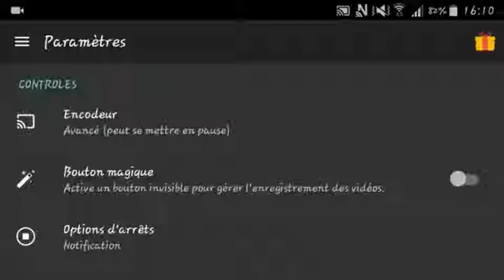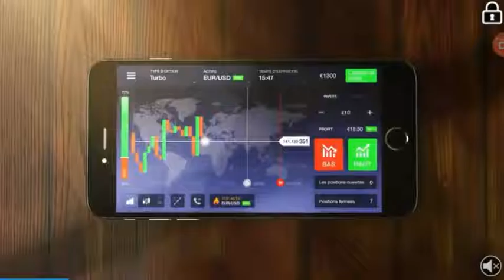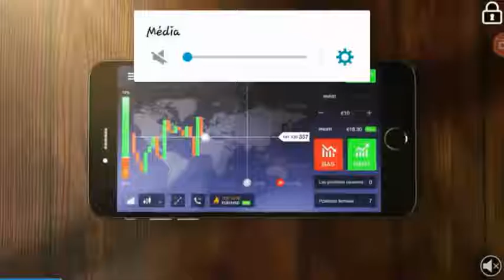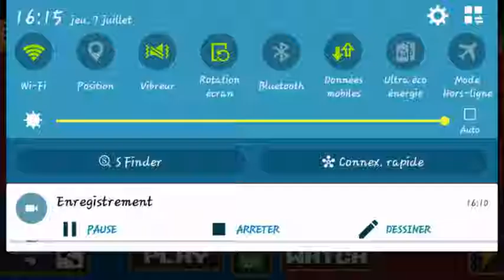Essayer la première place - planes.io #1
A la prochaine video !!